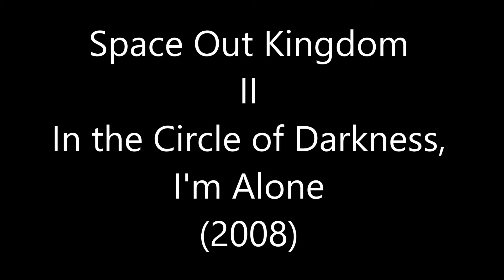Space Out Kingdom - II - In the Circle of Darkness I' m Alone (2008)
Second soundtrack for Black Lava Kingdom

Part I 0-6.30 My journey to Lava Kingdom
Part ii 6:30-9:17 Trying to unveil the mystery of the Golden Kingdom
Part iii 9:17-12:14 Wandering in the starless sky of lost time
Part iv 12:14-17:02 Learning from dead gods of underworld and beyond
Part v 17:02-18:24 In the circle of darkness I'm alone
Part vi 18:24-35:47 Here time and existence is not
Part vii 35:47-47:04